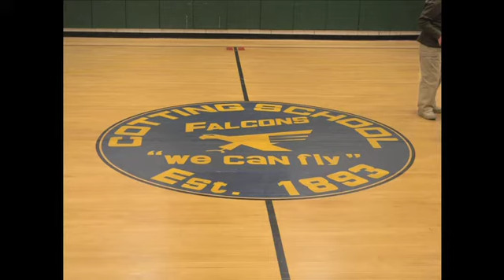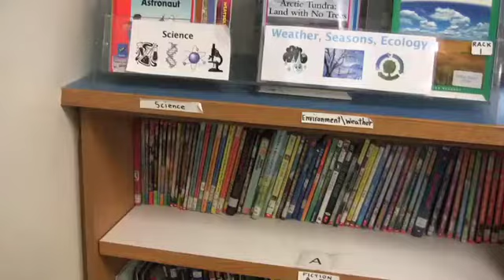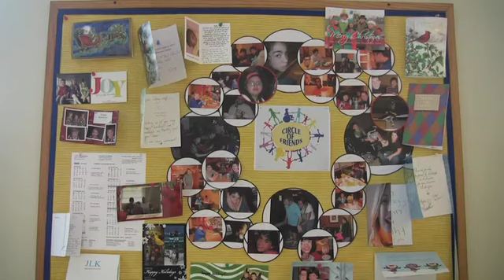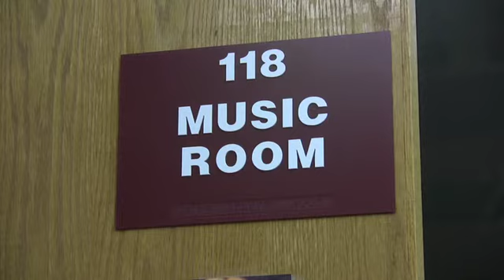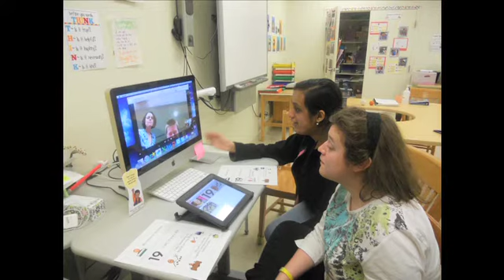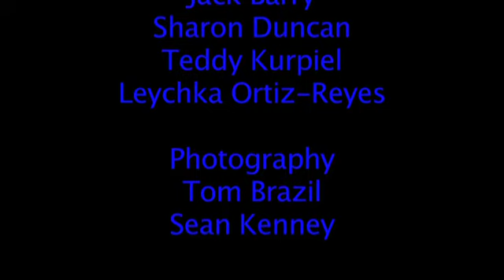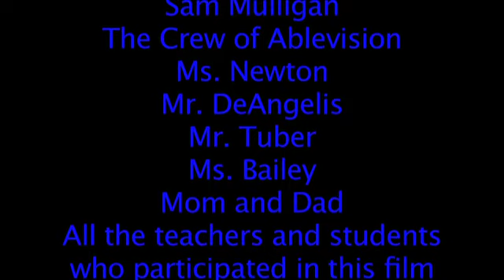Cotting Through the Eyes of the Students